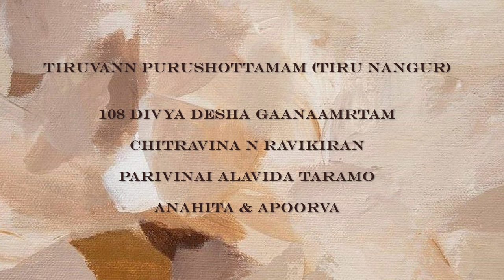30 TIRUVANN PURUSHOTTAM | 108 Divya Desha Ganamrtam| RAVIKIRAN| Parivinai alavida|Anahita & Apoorva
Set in the popular Raga Vachaspati, Parivinai Alavida taramo is a composition in praise of Purushotama Perumal, a temple located in Thirunangur, a village in the outskirts of Sirkazhi in the South Indian state of Tamil Nadu .  This composition is also a part of Ravikiran’s 72 Mela Raga Mala set.

P:  parivinai aLaviDa tarumO (undan)
tiru vann puruShottamanE                      (parivinai)

A:  pirivai tarAdu enRum un-
tiruvaruL taru karpataruvE                   (parivinai)

C:  aRiya vyAghrapAda munivar
piriya sutan upamanyuvirk-
karundiDa pArkaDal tanda em-
berumAnE ravi shashiyum - un          (parivinai)

VOCAL: Anahita & Apoorva Ravindran
Audio: Atrium Studios
Video: Muthukrishnan

Hailed as "Mozart of India" (Wisconsin State Journal & Belgium TV) and known for his "Teasing precision & dazzling effects" (New York Times) and for "Taking Indian music to new audiences" (CNN), Ravikiran's maiden stage appearance was at age two. He presented vocal concerts from age 5 & chitravina concerts from 12.  He has composed close to 1075 compositions in 5 languages, including dance, operatic & Orchestral pieces.

Ravikiran is the only composer to have composed a song on each one of the 108 Divya Deshams (in only 45 days), 35-Tala Set, 72-Mela Ragamalika Geetam, Pancha Gati Varnam, Dasha-Ranjani Tillana, Schematic Swarakshara Krtis and many other unique works. He is also one of the few to have composed songs on each one of the 72 Melakartas (in 36 days). He has composed songs or ragas in honour of Buddha, Vyasa, Adi Shankara, Shri Ramanuja, Carnatic Music Trinity, Ludwig van Beethoven (Raga: Veetavanam), Ramana Maharshi, Mahatma Gandhi, Kanchi Paramacharya, M S Subbulakshmi, Pt Ravishankar, guru Chitravina Narasimhan and Indian Prime Minister Shri Narendra Modi (Raga: Narendra Modini).  He has also composed several socially inspirational pieces.

Ravikiran is also perhaps the most prolific melodist in Indian Classical music.  He has set music to over 1400 compositions of other composers including the entire 1330 Tirukkural Verses of Tiruvalluvar (in merely 16 hours in Jan 2016), verses of Bhagavad Geeta, Sangam poetry, Adi Shankara, Purandara Dasa and a few contemporary lyricists.  He has been decorated with a number of awards across the world for his contributions, being the first and/or youngest to receive honours such as the President of India's Sangeet Natak Akademi Award (at age 39).